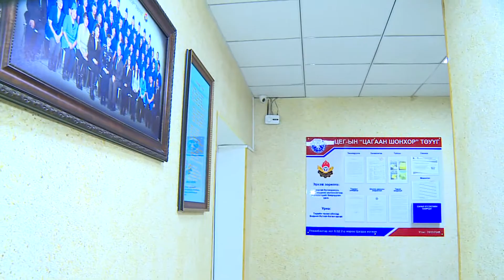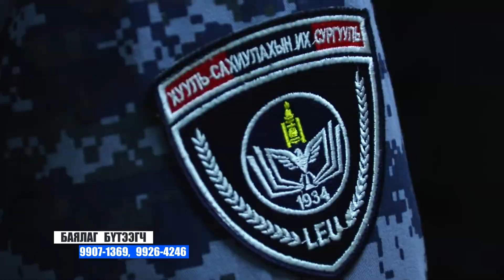МАСС ТВ - Цагаан шонхор ТӨҮГ